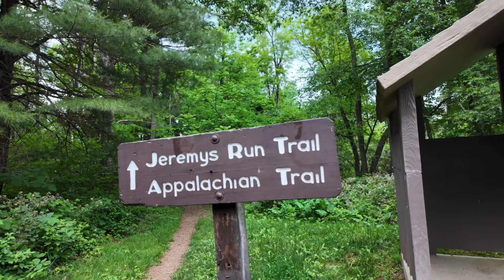Appalachian Trail Thru Hike Day 101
Thortons Gap to MM 954.0